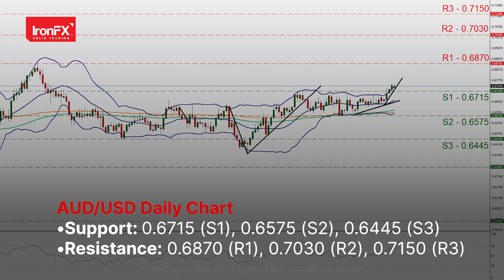The French Parliamentary elections have concluded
According to various media outlets, France’s far- left-wing coalition is expected to win the 2nd round of the French Parliamentary elections.

Fed Chair Powell is set to testify tomorrow.

BoE MPC Member Haskel is set to speak later on today.

Boeing (BA) is set to plead guilty to criminal fraud over the 737 MAX crashes, which could weigh on the company’s stock price.

Australia’s consumer sentiment rate for  July is due out in tomorrow’s Asian session.